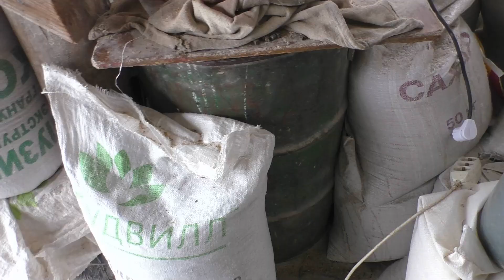Как сделана гидравлика распределитель пресс-подборщик CLAAS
карта Сбербанка *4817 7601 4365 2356 для тех. кто хочет мне помочь так. как нужны средства на бензин в связи с частыми поездками в Областной центр. а также для покупки редких дорогостоящих лекарств* Обзор выглядит гидравлика распределитель на рулонном пресс-подборщике КЛААС-Ролент Рассказывает ведущий популярного деревенского сельского фермерского интересного Сибирского Ютуб канала местный житель фермер Влад. показывает как выглядит рабочий распределитель на пресс-подборщике как подведены шланги к гидрораспределителю собака сторожевая алабай охраняет сеновал в деревне. Ремонт пресс-подборщика своими руками в России Сибири.
Где купить запчасти расходники на пресс-подборщик. Сельское хозяйство в России Сибири Омская область Саргатское.
Фермерские будни местного жителя в Сибири.